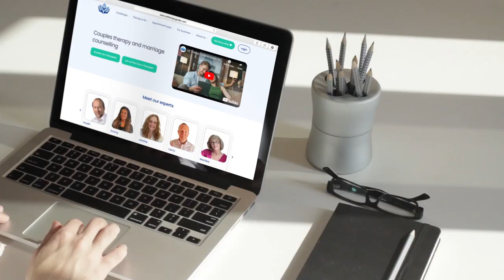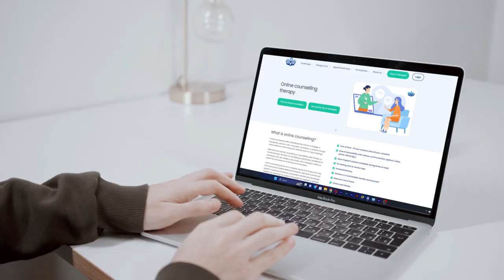Couple Therapy Support Promo Video